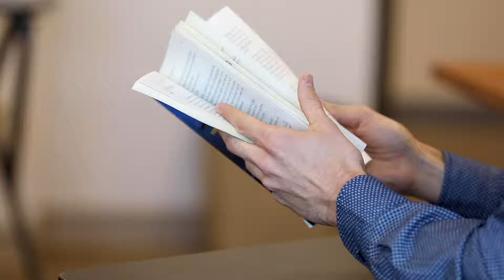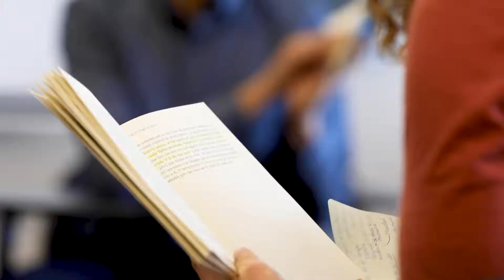Hispanic Studies Professor Aaron Aguilar-Ramirez '12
Study of the Latinx migrant narrative is very topical and present in the ways students engage with the world today. Helping lead those discussions on Whitman’s campus is Assistant Professor of Spanish Aaron Aguilar-Ramirez ’12, who joined Whitman’s faculty in 2017 after earning his doctorate in Spanish and Portuguese at Northwestern University in Chicago. In his role as professor, Aguilar-Ramirez wants to make sure his students develop the creative thinking skills needed to be successful at Whitman and their feature careers.